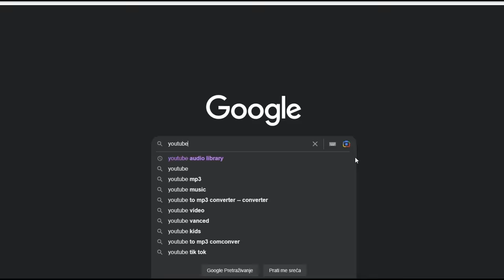GLADNI, GOLI, BOSI i opet ne umire želja za životom!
ĆEHAJE B.B,
Srebrenik 75350